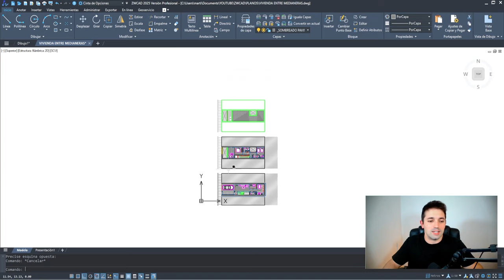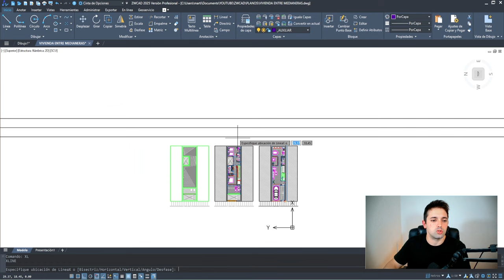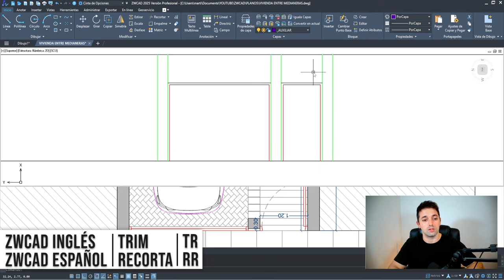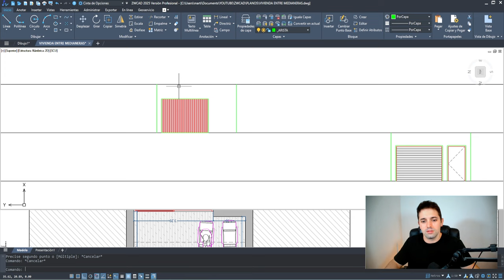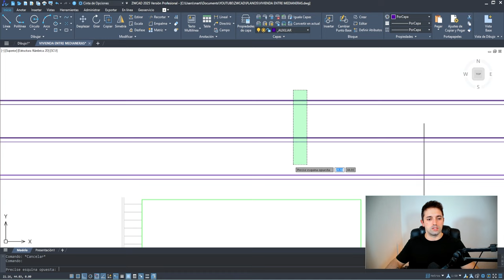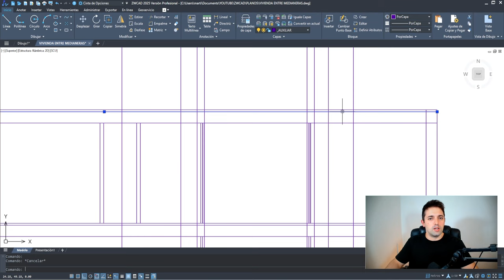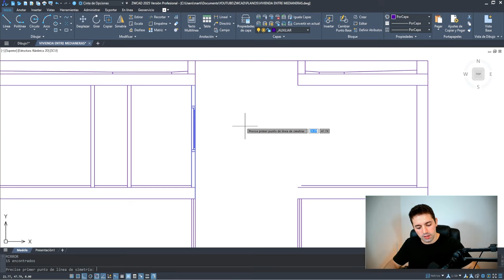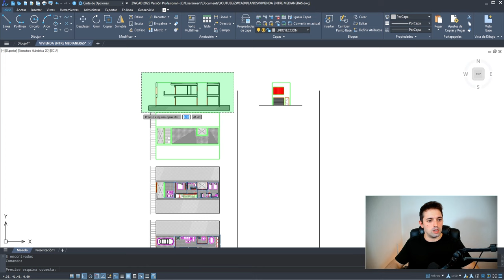✅ Cómo Dibujar Alzados y Secciones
En este tutorial aprenderás a hacer alzados, elevaciones y cortes (secciones) en ZWCAD de forma rápida y eficiente, aprovechando herramientas y trucos que optimizarán cada paso de tu flujo de trabajo. Te enseñaré a usar el comando Línea X para crear líneas auxiliares infinitas, cómo girar vistas, desplazar y copiar elementos de manera sencilla, además de técnicas para desfasar, recortar y alargar líneas, logrando que tus planos queden siempre ordenados y profesionales.

Y eso no es todo, además descubrirás muchas herramientas más para que tus elevaciones y cortes sean precisos, trabajando más rápido y con mayor control en cada proyecto. ¡Dibuja tus fachadas y secciones como un experto, ahorra tiempo en cada proyecto y lleva tus planos al siguiente nivel!

00:00 introducción
01:33 Cómo dibujar alzado o elevación
22:30 Cómo dibujar secciones